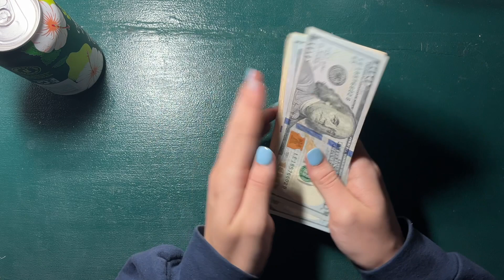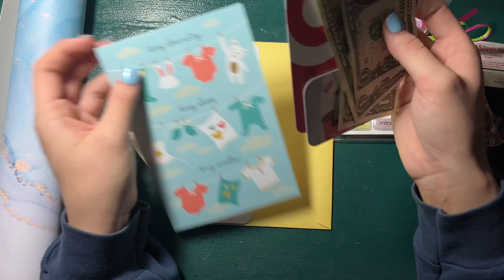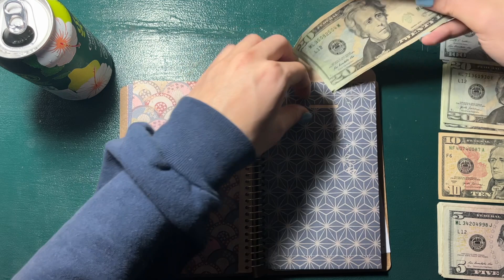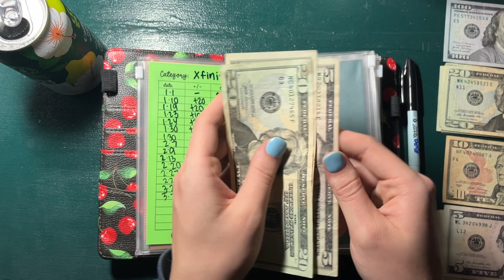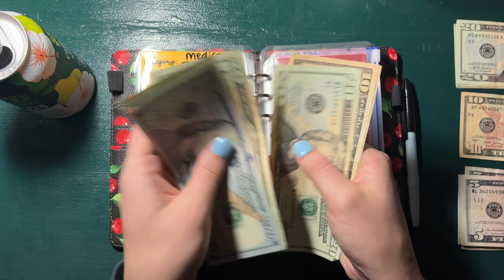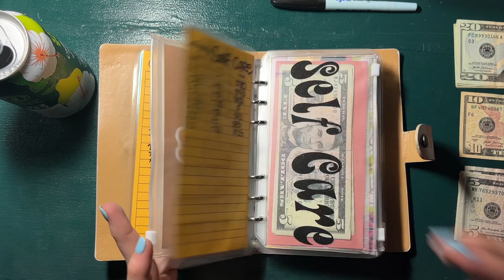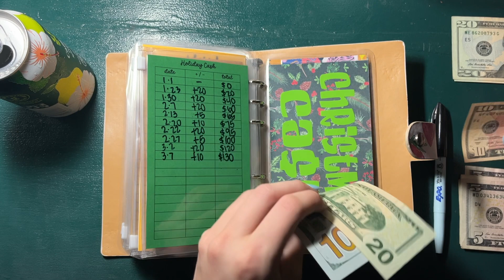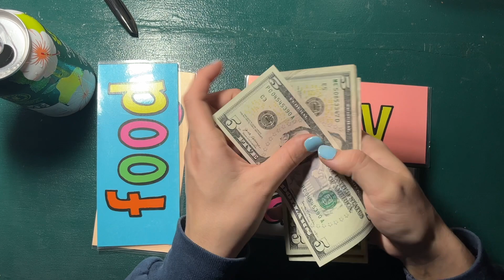First Paycheck Cash Stuffing of MARCH!💚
Hi everyone!
In today's video we are stuffing my work paycheck from the first week of March! We are also opening some happy mail!!! Thank y'all so much for sending such sweet stuff! I love y'all so freaking much and am so beyond thankful for all of your constant support and sweet comments!
Thank you again so much for watching and I will see you all soon with another video!!
xo,
sav

A link to our baby registry! We appreciate all the support you give to our growing family👶🏻🥰💙

My Fetch Rewards Code:
EKQEKQ